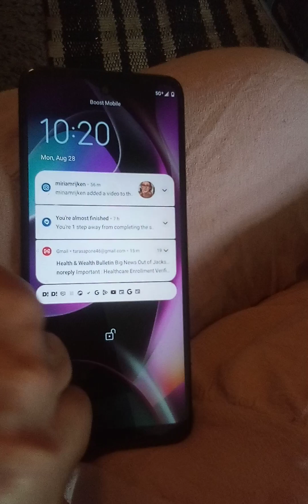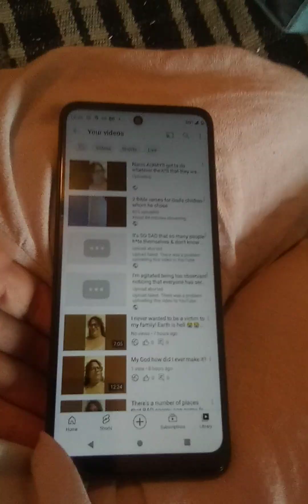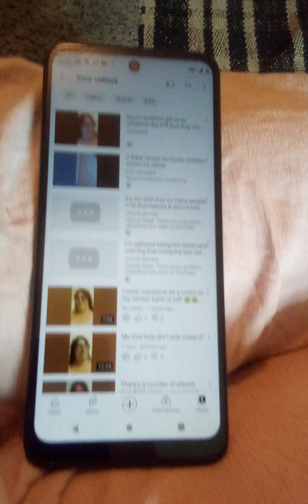My hacked android WON'T upload 2 recent videos that I made😤😤😤😤